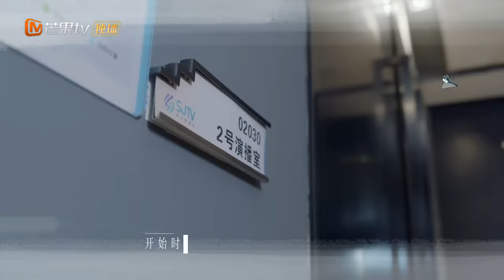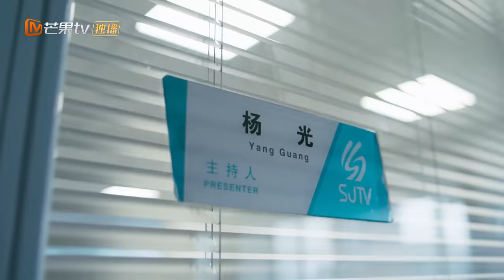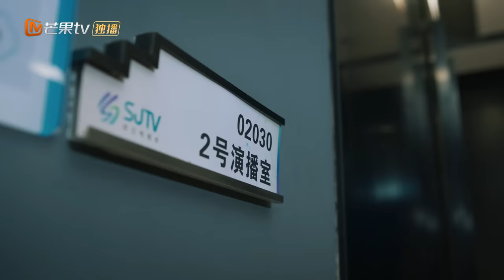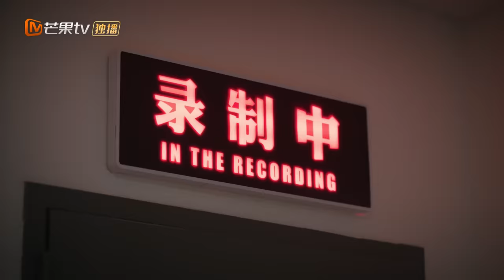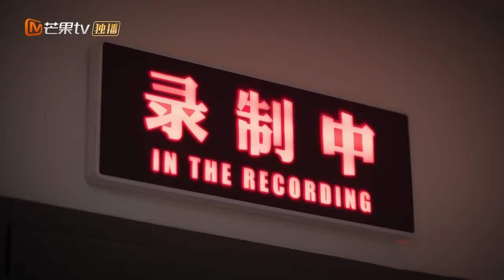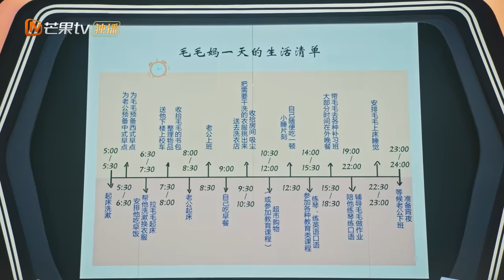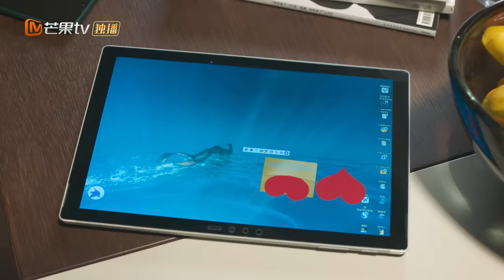【ENG SUB】《好好说话 Simmer Down》第24集 陈晓贴心送王晓晨回家【芒果TV季风频道】